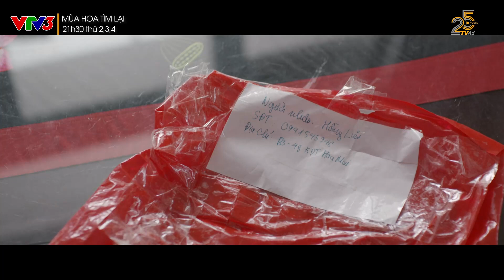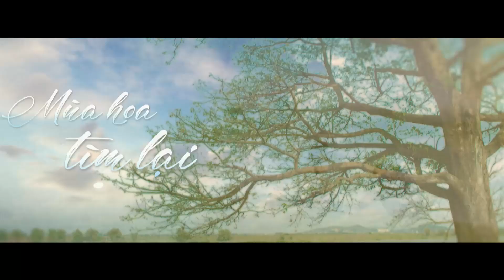Những hình ảnh đặc sắc phim Mùa hoa tìm lại Tập 21 1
Đồng xô xát với vợ cũ